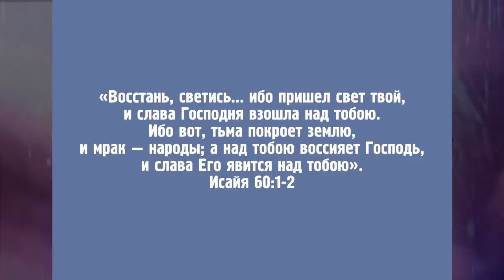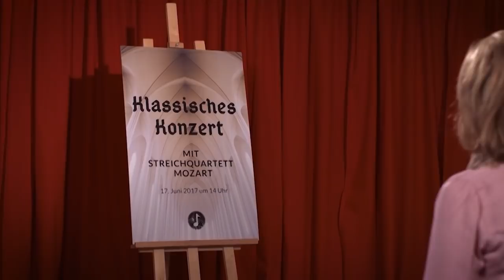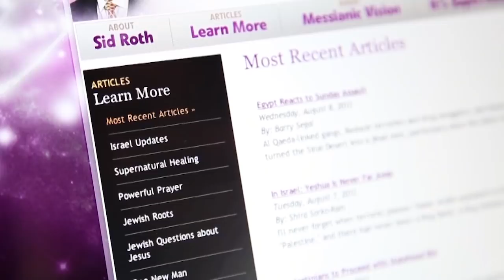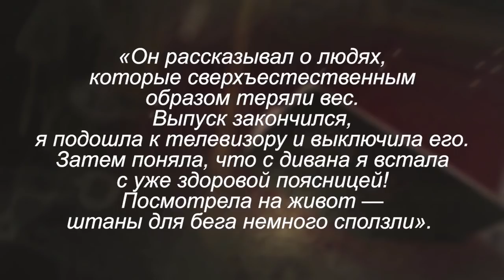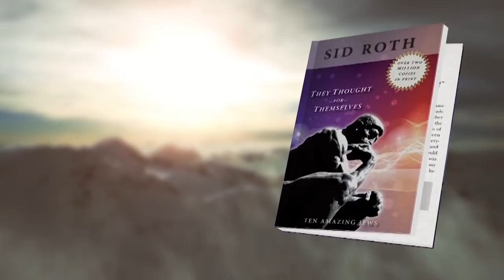СЛАВНОЕ СРАЖЕНИЕ! «Это сверхъестественно!» (982)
В гостях у Сида Рота Ребекка Гринвуд. Однажды она поняла, в чем разница между молитвой не «за» победы, а «из позиции» победы. Если вы молитесь из позиции победы, вы не можете проиграть, и это называется «славное сражение». Хотите узнать, как молиться за все жизненные проблемы из позиции победы? Присоединяйтесь!

«Когда мы в присутствии Господа – это не просто помазание», – уверяет гостья программы, – «это Его слава, а в славе нет поражения – только победа!»

Ребекка расскажет о том, как понимание славного сражения изменило все в её жизни, о том, как получить от Бога сверхъестественные стратегии прорыва в молитвах, о чудесах, знамениях и исцелениях Бога!